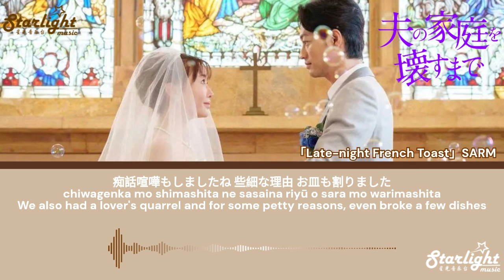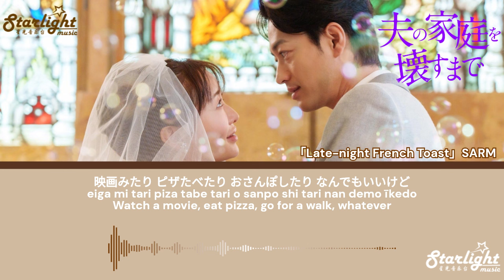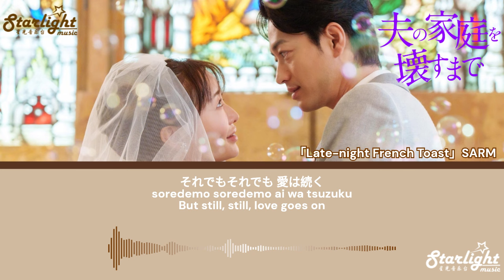ドラマ《夫の家庭を壊すまで》エンディングテーマ Ending Song 「Late-night French Toast」 SARM サーム 【Kan/Rom/English Lyrics】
テレビ東京系 「 ドラマプレミア23 」 TV Tokyo Drama Series 『夫の家庭を壊すまでOtto no Katei o Kowasu made Until I Destroy My Husband's Family 直到破坏了丈夫的家庭』 エンディングテーマ Ending Theme Song 【Kan/Rom/English Lyrics】
Song Name: 高級フレンチよりあなたとつくる深夜のフレンチトーストがすき。 Late-night French Toast
Artist: SARM サーム
Translated and Designed by: Starlight Music

I appreciate everyone’s support and hope to bring you more great music to enjoy.